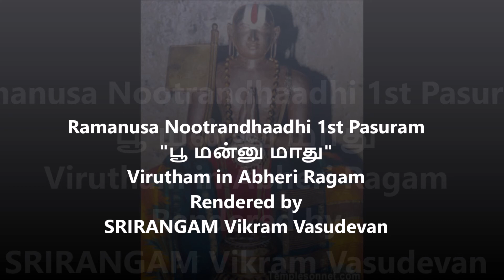RN001. பூ மன்னு மாது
71. Today's ‪#‎onedayonepasuram‬
"பூ மன்னு மாது"
‪#‎Virutham‬ in Abheri ‪#‎Raagam‬
‪#‎Ramanusa‬ ‪#‎Nootrandhaadhi‬ 1st Pasuram